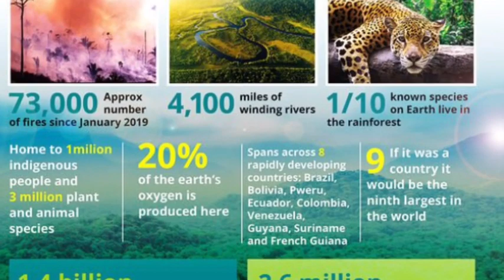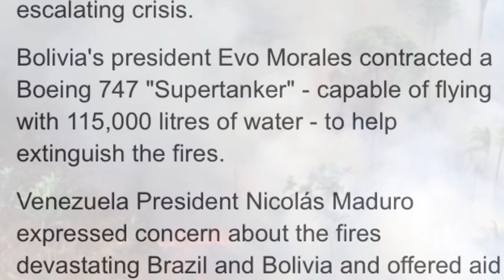Amazon Fires Become Global Crisis, Brazil’s President Reverses Course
Amazon Fires Become Global Crisis, Brazil’s President Reverses Course. As an ecological disaster in the Amazon escalated into a global political crisis, Brazil’s president, Jair Bolsonaro, took the rare step on Friday of mobilizing the armed forces to help contain blazes of a scale not seen in nearly a decade.